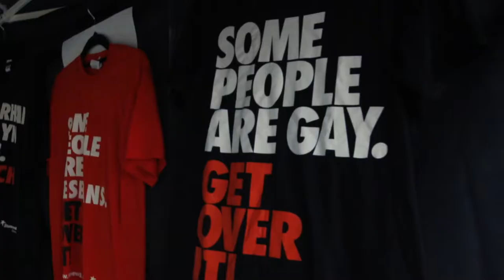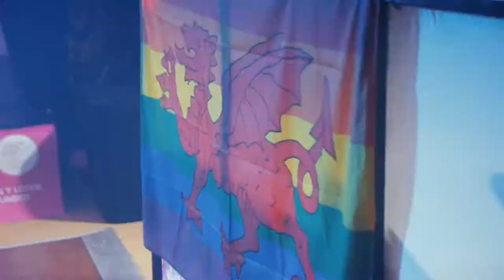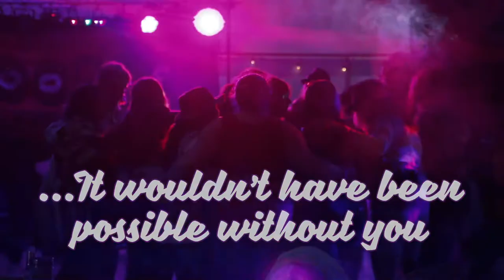Flintshire Pride 2017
Take a look at the first ever Flintshire Pride which took place on Saturday 27 May 2017 in Mold.